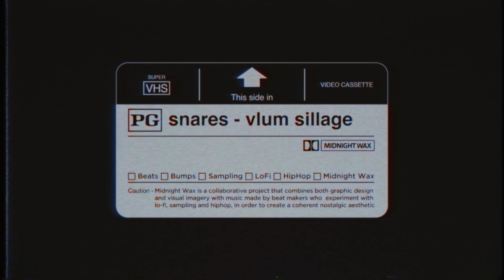snares - vlum sillage | Midnight Wax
Midnight Wax presents: snares - vlum sillage
Video & editing by Midnight Wax

Midnight Wax is a collaborative project that combines both original video content and design, with music made by producers who experiment with lo-fi, sampling and hiphop, in order to create a visually appealing content that fits the style of the music and project.